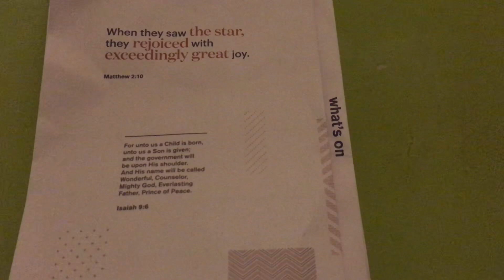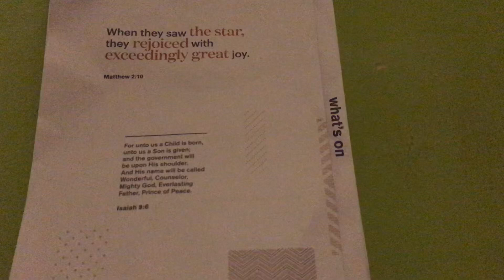I WORSHIP YOU!